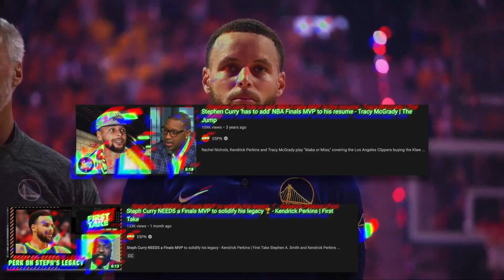Steph Curry Is ABSOLUTELY CARRYING The Golden State Warriors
Steph Curry is doing things that only the greatest players of all time are capable of. Oh and Andrew Wiggins deserves his love.